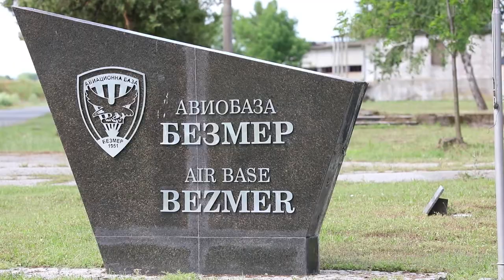41st FAB displays capabilities with HIRAIN LFX in Bulgaria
41st FAB displays capabilities with HIRAIN LFX in Bulgaria
BULGARIA
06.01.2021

U.S. Army Soldiers from Alpha Battery, 1-77 Field Artillery Regiment, 41st Field Artillery Brigade, conduct a High Mobility Artillery Rocket System (HIMARS) live fire exercise as part of a HIMARS Rapid Infiltration (HIRAIN) exercise at Novo Selo Training Range, Bulgaria, June 1, 2021. This first-of-its-kind in Bulgaria exercise demonstrates the unit's ability to rapidly deploy long-range precision fires and return to their point of origin within 24 hours. The LFX was in support of both the Fires Shock series of exercise and Saber Guardian 21. Saber Guardian 21 is a linked exercise of DEFENDER-Europe 21. DEFENDER-Europe 21 is a large-scale U.S. Army-led exercise designed to build readiness and interoperability between the U.S., NATO allies and partner militaries. This year, more than 28,000 multinational forces from 26 nations will conduct nearly simultaneous operations across more than 30 training areas in more than a dozen countries from the Baltics to the strategically important Balkans and Black Sea Region. Follow the latest news and information about DEFENDER-Europe 21,

Film Credits: Video by Staff Sgt. Michael Gresso

SaberGuardian
StrongerTogether
FieldArtillery
DefenderEurope
41stFAB